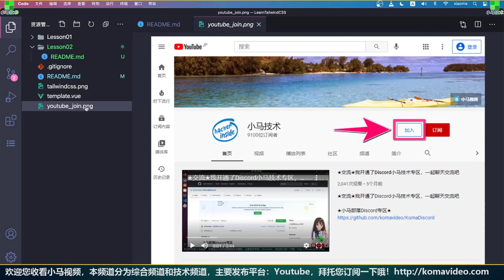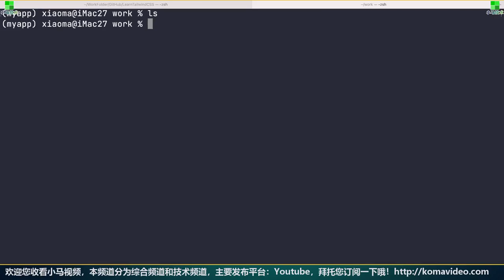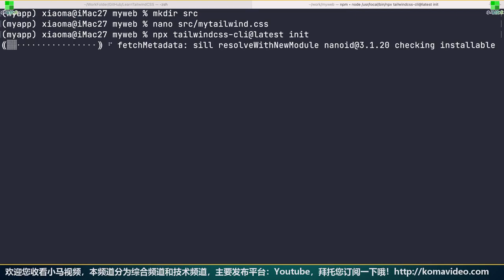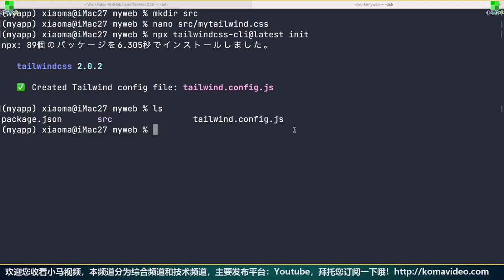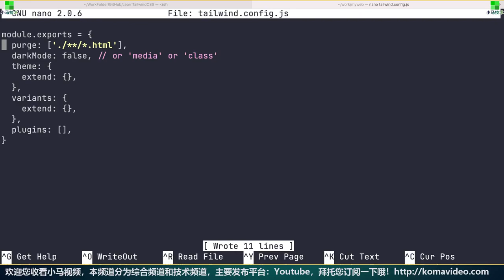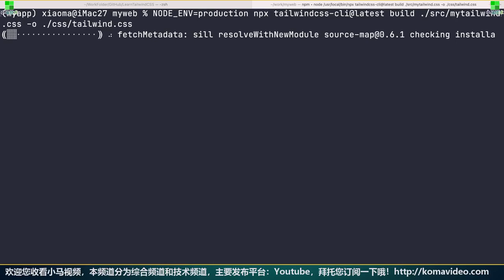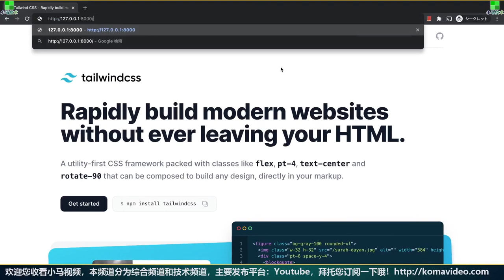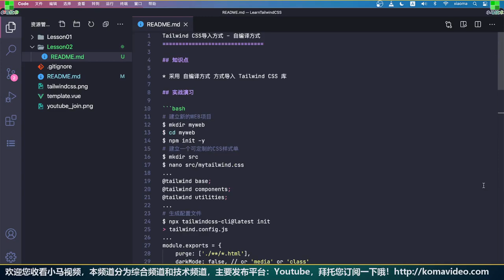Tailwind CSS 中文入门开发教学 - Tailwind CSS导入方式 - 自编译方式 p.2